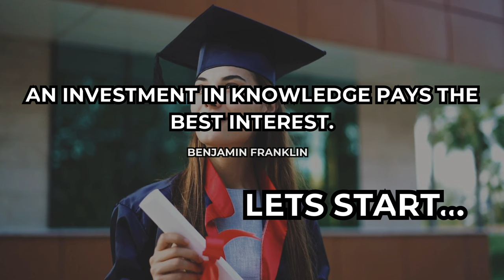TOP 5 PG Courses at Manav Rachna University Faridabad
TOP 5 Courses at Manav Rachna University
1. M.Tech Computer Science and Engineering
2. Post Graduate Diploma in Business Analytics (PGDBA)
3. M.Sc in various fields
4. MA in Media and Communications
5. PG Diploma in Advertising and Public Relations

Manav Rachna University Faridabad (MRU) is a State Private University (established by Haryana State Legislature Act No 26 of 2014 & under section 2(f) of UGC Act 1956) and has evolved from Manav Rachna College of Engineering (MRCE, established in 2004), a NAAC Accredited ‘A’ Grade Institution. Manav Rachna University Faridabad is among the Top 2 Emerging Engineering Institutions of India and Manav Rachna University Faridabad is the No 1 Engineering Institution in India for Research Capability & Placements as per the Times Engineering Institutes Ranking 2021.